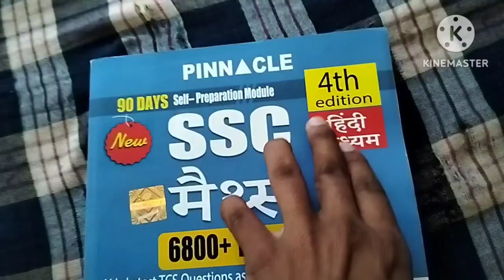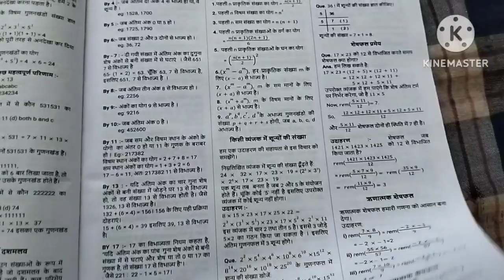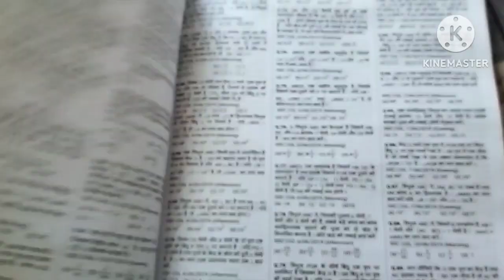Pinnacle SSC Maths Book New Addition 2023 | Pinnacle Math Book Review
Pinnacle SSC Maths Book Review
Pinnacle Maths Book Complete Details Pinnacle maths Book New Addition unboxing
Pinnacle SSC Maths Book New Addition unboxing.